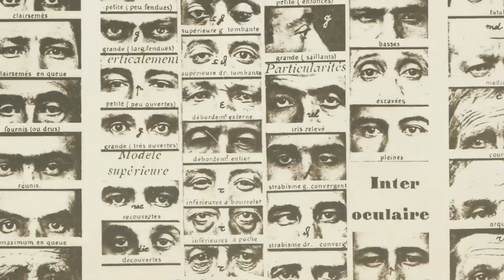Grizzly Man | The Impossible Truth